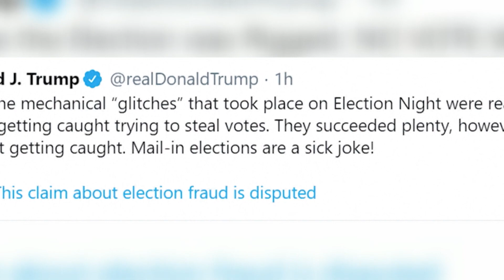트럼프, 패배 인정?..."그는 선거 조작으로 이긴 것" [월드투데이]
트럼프 대통령이
"선거 조작으로
조 바이든 당선인이
이겼다"는 글을
올렸는데요.

일부 언론이
패배를 인정했다고
해석하자
승복하지 않았다는
입장을 거듭
밝혔습니다.